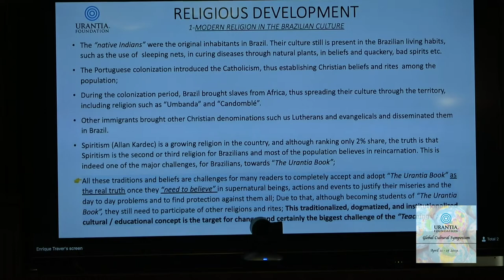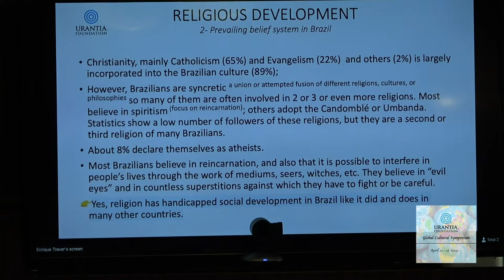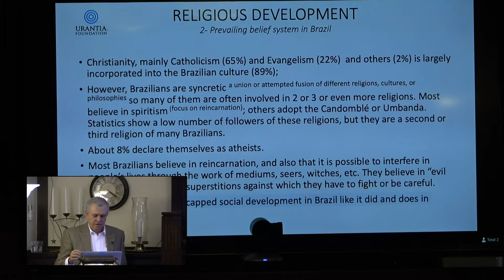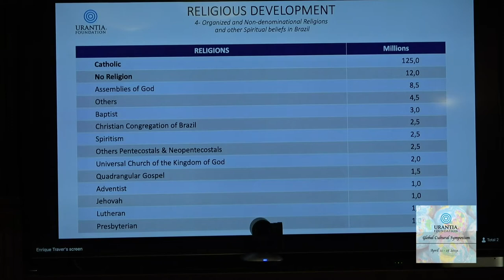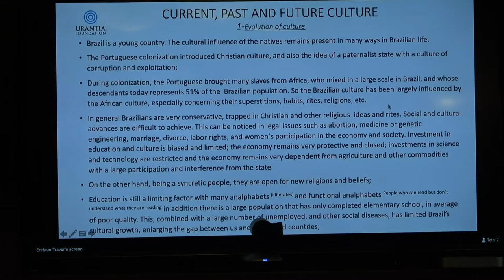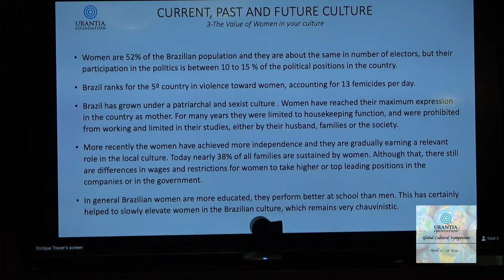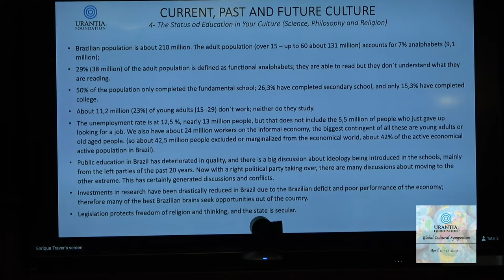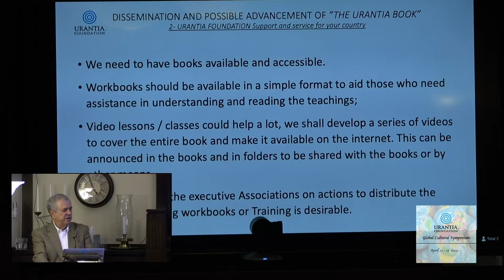Global Cultural Symposium, Brazil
Presented by Enrique Traver
The Global Cultural Symposium is a conference consisting of a group of presentations on the cultural landscapes of many countries of the world as they relate to religious development. This will encompass many aspects of culture (past, present, and future) and how they affect prospects for the dissemination and advancement of the understanding of The Urantia Book.